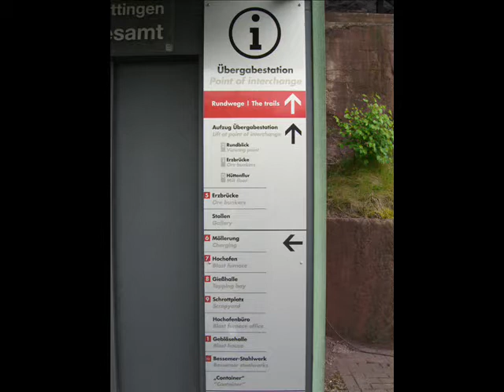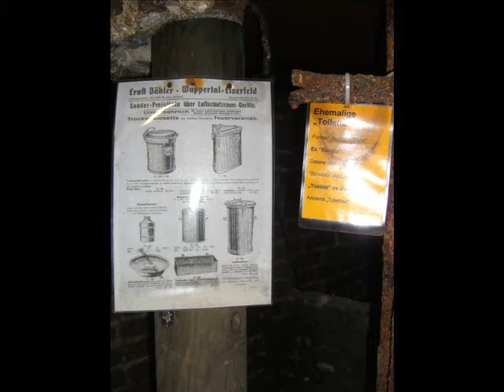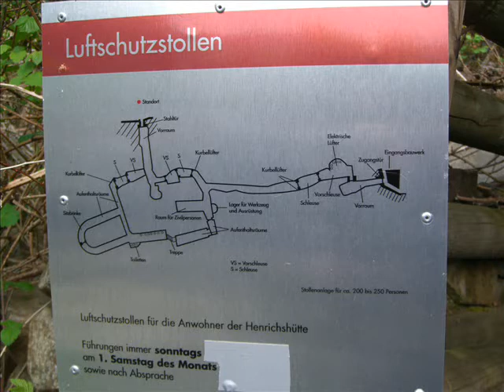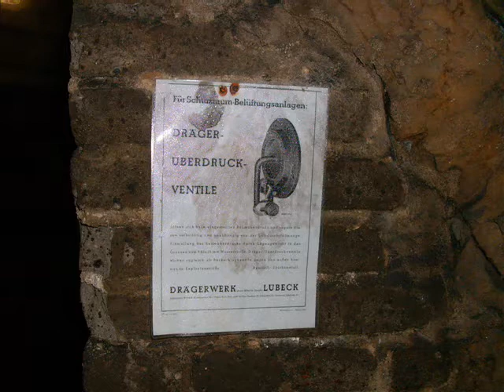HENRICHSHÜTTE HATTINGEN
-ROUTE DER iNDUSTRIEKULTUR-
INCL. LUFTSCHUTZSTOLLEN

Musik von den Einstürzenden Neubauten